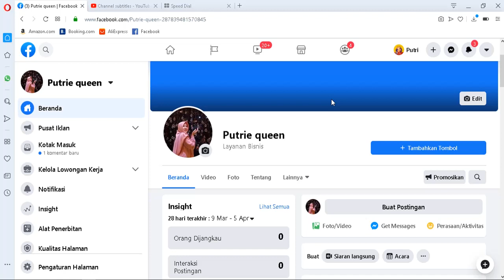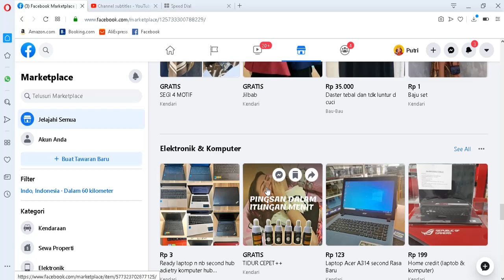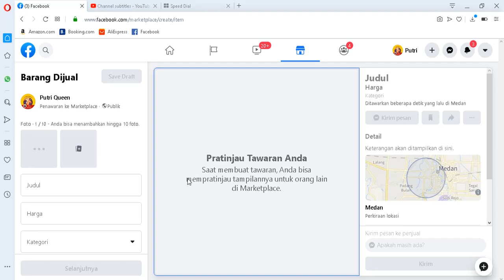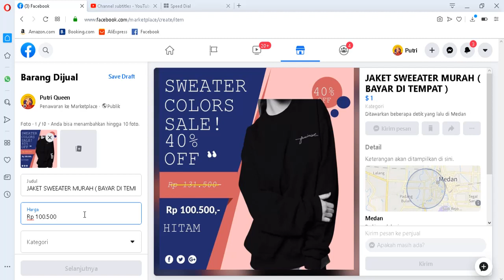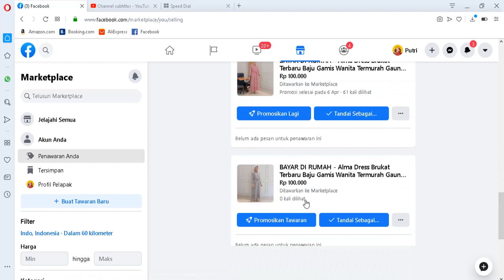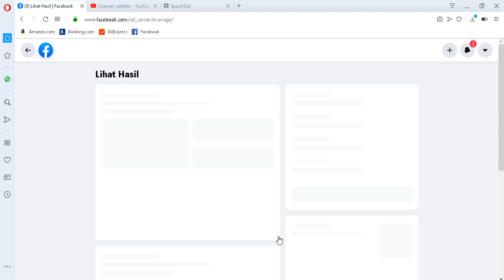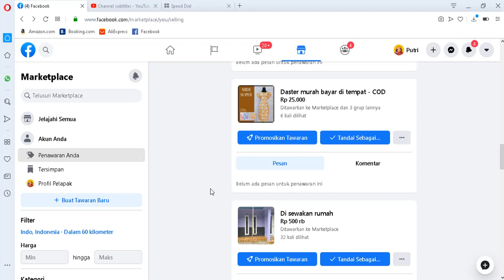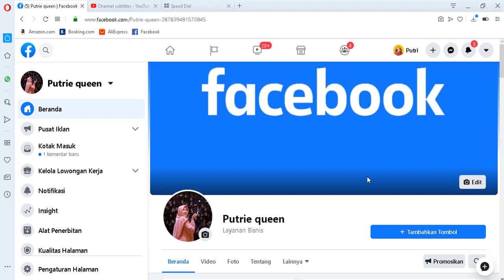CARA UPLOAD PRODUK DI FACEBOOK MARKETPLACE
hay kenalkan saya lisya
saya akan bagi2 ilmu tentang jualan di berbagai MP dan juga vlog kehidupan menjadi pengusaha dengan modal kecil

halo sahabat online hari ini aku mau sharing tentang cara upload produk di facebook marketplace ini